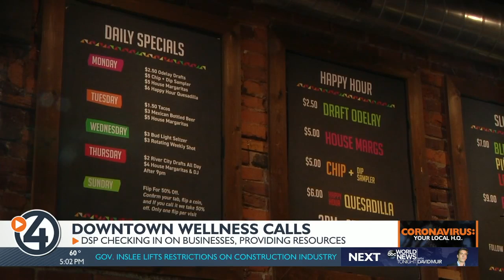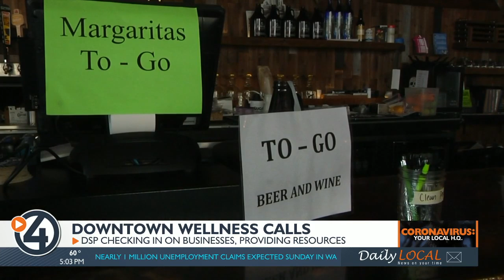Downtown wellness calls support workers, business owners